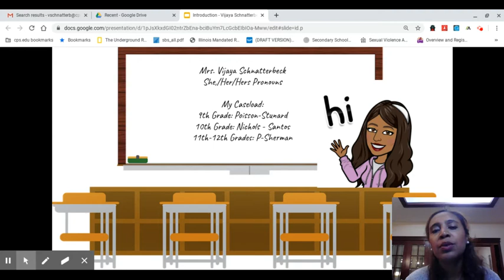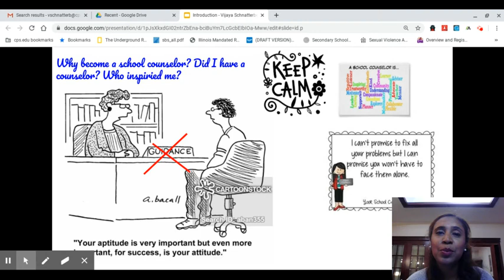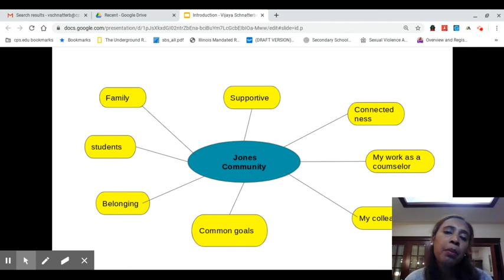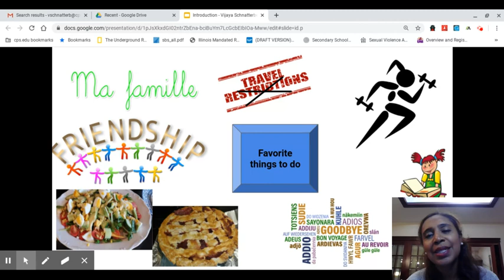Mrs. Schnatterbeck -Intro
Brief information about myself, where I am from, why I become a counselor, what is the Jones community to me and some things I enjoy doing.